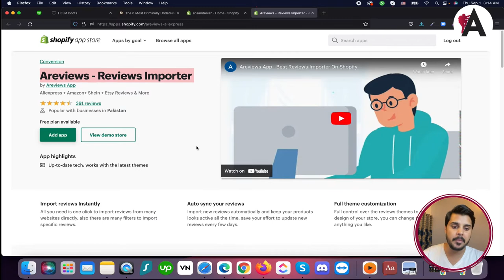How to import reviews from Ali express | Areviews Shopify App | Complete Shopify Tutorial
Learn how to seamlessly import reviews from AliExpress using the Areviews Shopify App in this comprehensive tutorial. Whether you're new to Shopify or looking to enhance your store's credibility and conversion rates, this tutorial provides step-by-step guidance on leveraging the Areviews app to import authentic reviews directly from AliExpress. Join us as we explore the features and functionalities of the app, empowering you to build trust with your customers and drive sales through compelling product reviews.

🟠 💬 𝗙𝗼𝗹𝗹𝗼𝘄 & 𝗖𝗵𝗮𝘁 𝘄𝗶𝘁𝗵 𝗺𝗲 :
_____________/𝗦𝘂𝗽𝗲𝗿 𝗟𝗶𝗻𝗸\_______________